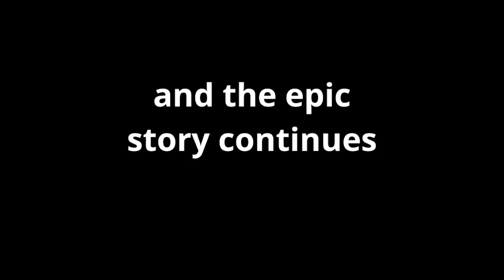REDEMPTION HAS BEEN SERVED || EAFC 24 CLUBS EP.13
IF ONLY...

Bold: No YT
Cipher: No YT